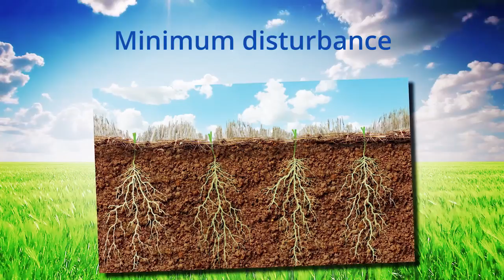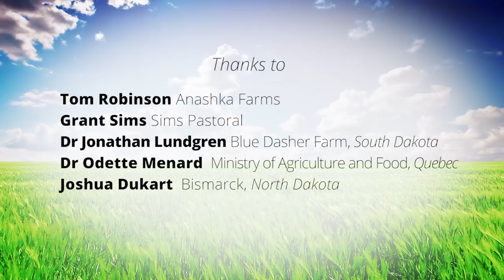Regenerative Ag - Farmers helping farmers build healthy farms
We talk about sustainable agriculture and feeding the world, but a new way is entering our farm gates and it means a whole lot more that being sustainable. Regenerative Ag is happening in Australia, and around the world, where farmers are rethinking their systems in their quest to find the right balance. Hear from Australian growers Grant Sims and Tom Robinson as well as international leaders in their fields Dr Odette Menard, Joshua Dukart and Dr Jonathan Lundgren about building a system that uses diversity and improves soil health to drive costs down and improve yields – a regenerative farming system.